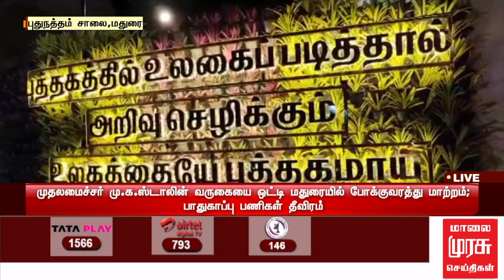கலைஞர் நூற்றாண்டு நூலகம் - முதலமைச்சர் மு.க.ஸ்டாலின் திறந்து வைக்கிறார் | Madurai | Library